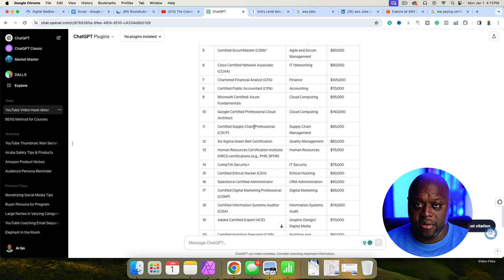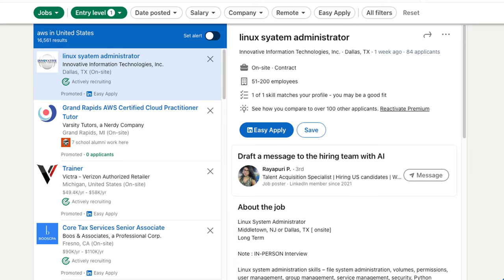How I made $84,000 With 2 Certifications & 0 Experience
In this video, I reveal how I went from making $35,000 per year to making $84,000 with no experience. In addition, I reveal how you can do this too